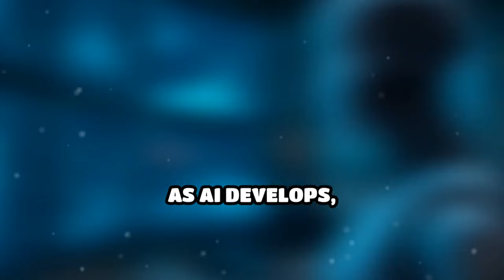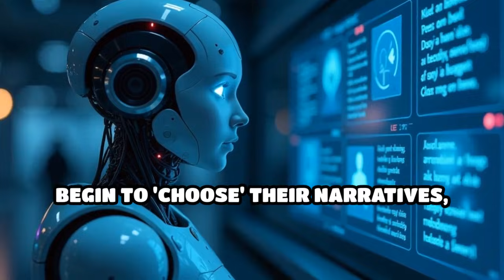What If Machines Wrote Their Own Stories?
Imagine a world where AI creates its own narratives. How would that change storytelling? Dive into the implications!